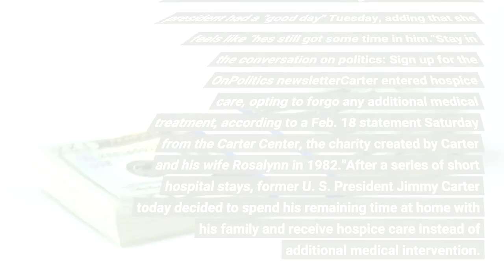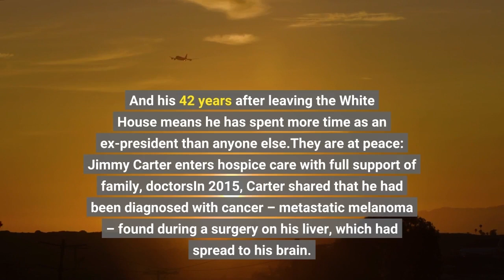'Still got some time in him' Former President Jimmy Carter doing well in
Former President Jimmy Carter might have  more time left despite deciding to receive end-of life care instead of additional medical intervention, according to the 98-year-old's niece. Leanne Smith told FOX News Digital that the former president had a "good day" Tuesday, adding that she feels like "he's still got some time in him."Stay in the conversation on politics: Sign up for the OnPolitics newsletterCarter entered hospice care, opting to forgo any additional medical treatment, according to a Feb. 18 statement Saturday from the Carter Center, the charity created by Carter and his wife Rosalynn in 1982."After a series of short hospital stays, former U. S. President Jimmy Carter today decided to spend his remaining time at home with his family and receive hospice care instead of additional medical intervention. He has the full support of his family and his medical team," the statement read. At 98, he's lived longer than any other former commander-in-chief. And his 42 years after leaving the White House means he has spent more time as an ex-president than anyone else.'They are at peace': Jimmy Carter enters hospice care with full support of family, doctorsIn 2015, Carter shared that he had been diagnosed with cancer – metastatic melanoma – found during a surgery on his liver, which had spread to his brain. Several months later, Carter announced he was no longer receiving treatment and that his scans didn't show signs of cancer. Shortly after the news of Carter's move to hospice care, Kim Fuller, another niece of Carter's, spoke about her uncle's legacy during a sermon at the Maranatha Baptist Church in Plains, Georgia, where the former President previously taught, according to FOX News Digital."He had a good day," Smith told FOX News Digital. "In fact, about 30 minutes ago, I got a text. They knew I made broccoli and cheese soup, so before I came to meet with you, I dropped broccoli and cheese soup off to be delivered to the house, because he's eating and talking &mldr; so it is amazing. He's still got some time in him. I just feel like it."